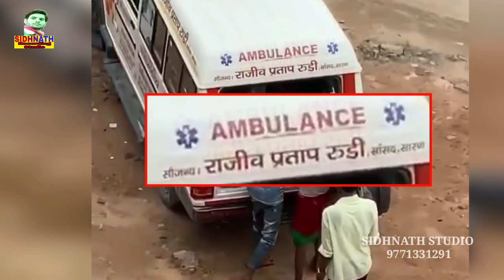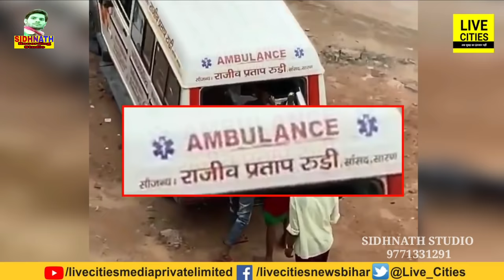Pappu Yadav ||एम्बुलेंस से बालू ठोवातs#Rajiv Pratap rudy को जेल भेजो नीतीश वर्ना ?Satrudhan Bihari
Song - एम्बुलेंस से  बालू ठोवातs

Singer:- satrudhan Bihari

सहयोगी:-आप सब

रिकॉर्डिंग :- S t r panchanpur

आ गया 2020 में Lalu Yadav भूलिह न लालटेन निशानिया ये भईया Bhanta Lal का सबसे बिजोड़ 2020 का रिक,Latest Rjd New Song || लाखो दीवाने तेरे Tejashwi || Chhotu Chhaliya Rjd Song,बिहार की जनता के लिए छोटू छलिया का नया गाना - बेरोजगारी हटाओ - New RJD Song 2020,Pramod Premi का R.J.D Song फिर से लालू चाहिए pramod premi ka Rjd song 2020,RJD सुप्रीमो लालु यादव और तेजस्वी यादव के समर्थन में प्रमोद प्रेमी यादव ने गाया गाना Bhojpuri,RJD स्पेशल Song बनईह तेजस्वी के सरकार ए चाचाOmprakash_Akela बिल्डरवा के पापा Lalu yadav RJD स्पेशल,Laluyadav tejaswiyadav भूल गईल का हो चाचा लालू के लड़ाईयाँ Bhul gail ka ho chacha Lalu ke ladaiya,Latest Rjd New Song || लाखो दीवाने तेरे Tejashwi || Chhotu Chhaliya Rjd Song,Election song Rjd/गारंटी बा तेजस्वी के जोड़ नईखेGranti Ba Tejsawi Ke Jor Naikhr Video 2020,प्रमोद प्रेमी यादव - RJD स्पेशल Song बिहार में बहार आई जब तेजस्वी सरकार आई Lalu Yadav RJD स्पेशल,2020_Mukesh_Babua_Yadav_BHOJPURI_SONG - Phir Se Lalu Sarkar Chahi | Chunaw Song RJD,d new song 2020/subodh sharmila &bablu raja/लालटेन प वोट डाली जी,Golden yadav के एक और सुपरहिट्स Election Song~लालू के अईहे लालनवा हो~Latest Election Song 2020,राजद के जिला अध्यक्ष दिलीप यादव ने बोला पलटू राम है नितीश कुमार,प्रमोद प्रेमी यादव - RJD स्पेशल Song बिहार में बहार आई जब तेजस्वी सरकार आई Lalu Yadav RJD स्पेशल,हर जगह ये गाना सुनाई दे रहा है - एक बार जरूर सुनिए -आँचरा पासारी राबड़ी देबी - Chhotu Chhaliya,मोदी_तोहार_कमल_मुरझा_गईल_बा //Singer Tuntun Yadav//🙏Rjd jindabad🙏 Lalu Yadav jindabad 🙏,,प्रमोद प्रेमी ने RJD के सपोर्ट में राजू यादव के लिए चुनाव वाला गाना गाये,Golden Yadav || Latest Rjd New Song || एकही निसनिया लालू चाचा के लालटेनिया || Rjd Song 2020,आगया दीपक राज यादव का तहलका मचाने वाला गाना लालटेन पर बटन दबईयो हो RJD Song2020 Lalten Par Batan,SKD Raj का लालू पार्टी गीत | बिहार में अईहे लालू के ललनवा | Bhojpuri RJD Party Song 2020,2020 में तेजस्वी CM बनिहे हो ।Dipanjali Yadav song #2020 me Tejaswi CM Banihe Ho,बीस के चुनउआ के बहल हई ,हउआ#Omprakash_Akela जहानाबाद से सोनु यादव राधे के जितईह Cm तेजस्वी के बनईहा,गाँव गाँव मे हल्ला बा RJD जीते वाला बा Bhanta Lal Yadav का जबरदस्त song Lalu Yadav पर बबाल New 2020,तेज रफ्तार तेजस्वी सरकार - Rjd song - lalu yadav song - Chhotu Chhaliya#Tej Raftaar Tejasvi Sarkar,नेता लालू जी के फिर से बिहार चाहे # मजदूरों की पुकार बिहार me तेजस्वी सरकार RAVINDRA YADAV MASTANA

2021 RJD_SONG Bhanta Lal Yadav & Shweta Sangam Lalu ke lal karihe Holi me kamal Sweta Sangam

2021 होली में बनिहे Rjd सरकार Bhanta Lal Yadav & Shweta Sangam - New Raj Song 2021 Sweta Sangam

पूरा बिहार में चुनाव गीत Vairal हो गया Ranju Ragni & Chuharmal Vyas Dinkar Yadav//Mirpur Panchait

बवाल - बावल - बवाल || Ranju Ragni || Bodhgaya Parkhand Deelip Kumar Yadav || Elara Panchait - Gaya

Ranju Ragni || का एक और धमाल चुनाव गीत Raju Yadav || Divaniya Panchait Mukhiya Chunaw Geet 2021

पप्पू यादव को छोङो नीतीश नहीं होगा बवाल Sidhnath Kumar | Pappu Yadav Song Pappu Yadav Latest News

पप्पू यादव गया जेल | बिहार मे हुआ बवाल | Chuharmal Vyas | Pappu Yadav latest News | Pappu Yadav Song